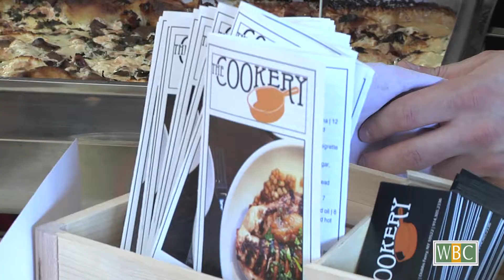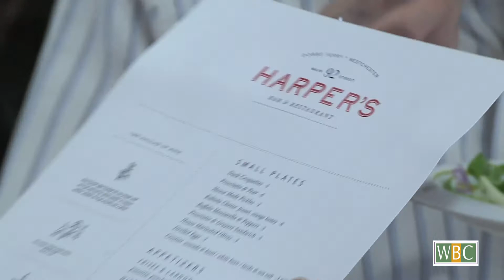Westchester Business Connection at the Riverview Club.mov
Highlights from a recent Westchester Business Connection event at the Riverview Club with interviews with the participating chefs.